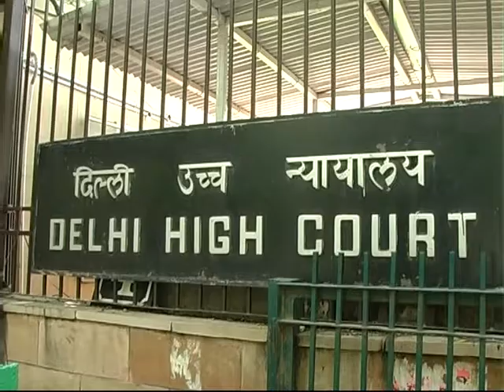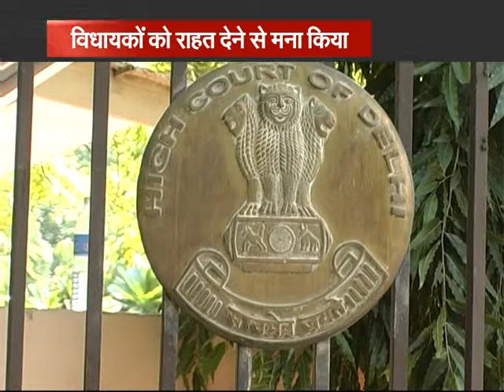AAP को दिल्‍ली हाई कोर्ट से भी नहीं मिली राहत